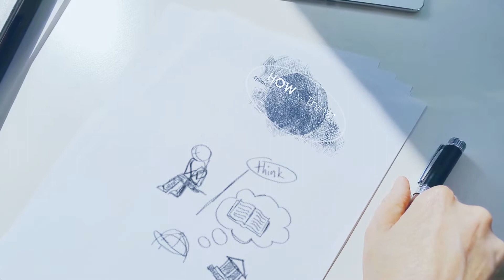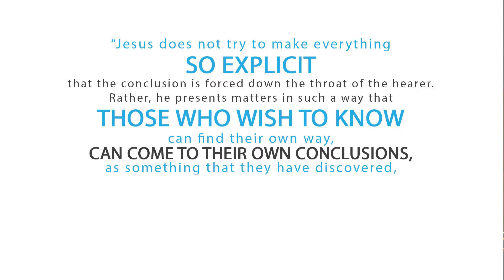How To Think | Jesus: A Master Critical Thinker| Class II | Reasons for Hope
Watch as Juan teaches us the many ways Jesus used critical thinking.  The pharisees often tried to trap him with questions that they thought were unanswerable.  Jesus would masterfully use critical thinking to not only answer the question, but avoid the trap that was intended.